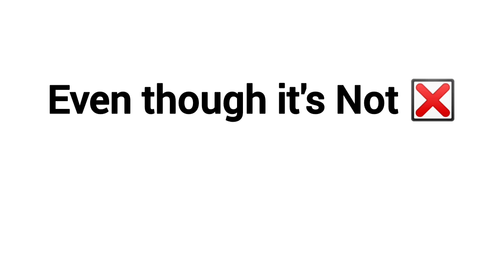This Video Will Control Your Mouth.. 👄 (Hurry Up)